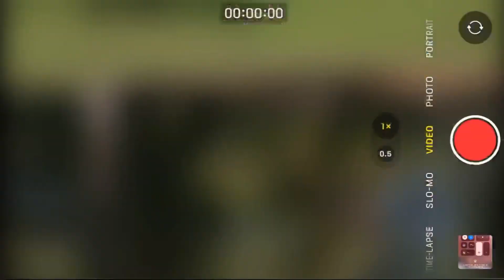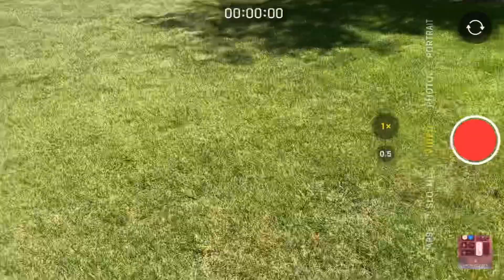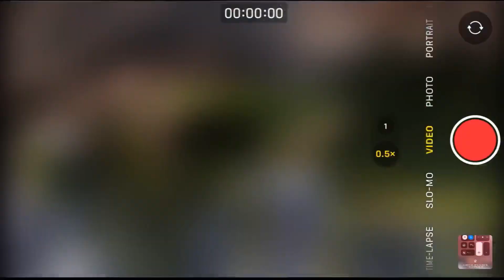Our Savior & Holy Spirits Live Here!!! 😱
This is it! The place where our Savior the Lord & Holy Spirits live!!!